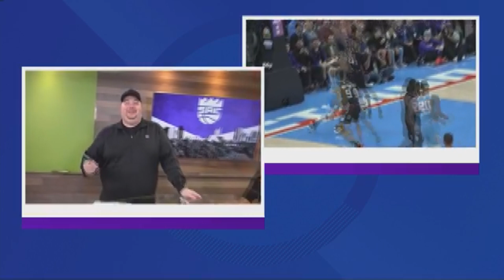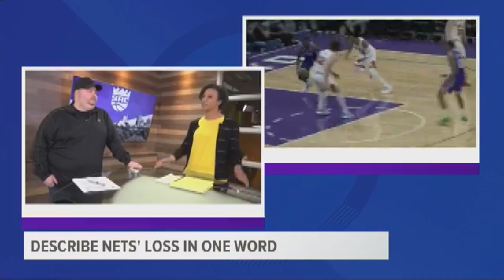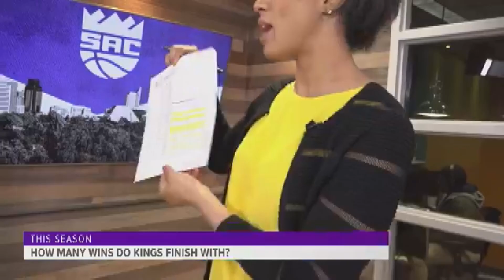Are the sacramentokings nba playoff hopes done? | Kings Talk